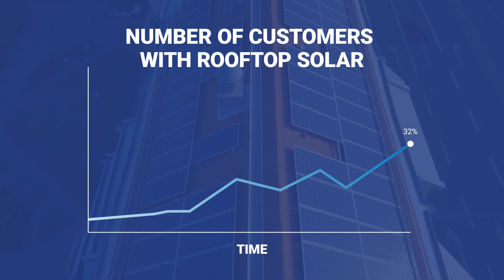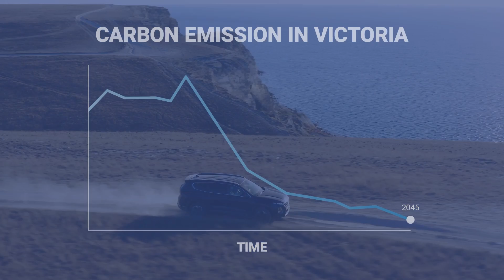Jemena Electricity Network - Our 10-Year Strategy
Over the next ten years there will be major changes happening across the energy industry. This video outlines Jemena Electricity Network's ten-year strategy to prepare for these changes and to support Victoria’s move to net-zero.